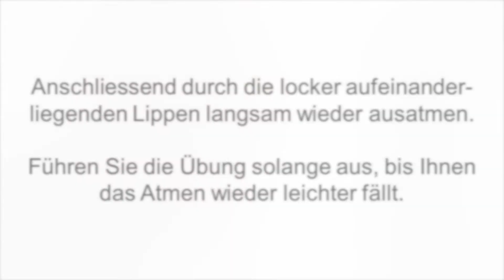KSGR Physiotherapie Kutschersitz und Lippenbremse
Übung zur besseren Belüftung der Lunge und zur Unterstützung bei Kurzatmigkeit.